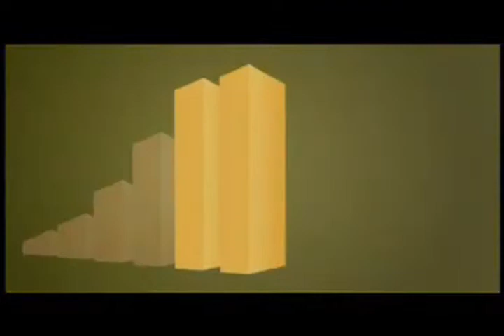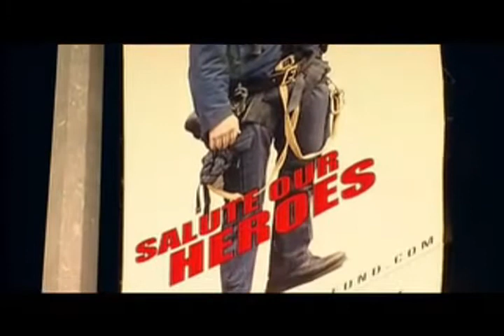THE CORPORATION 9 23 Trading on 9 11